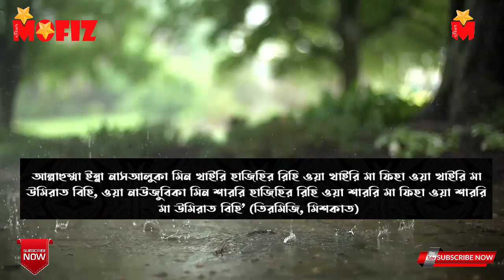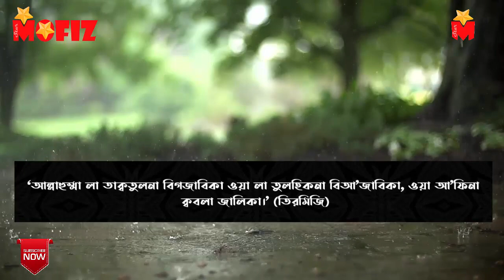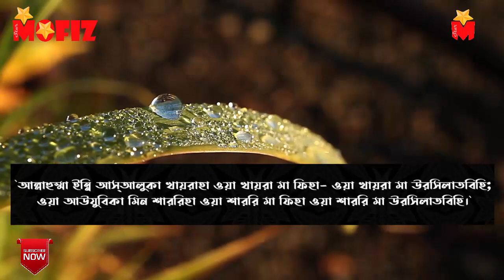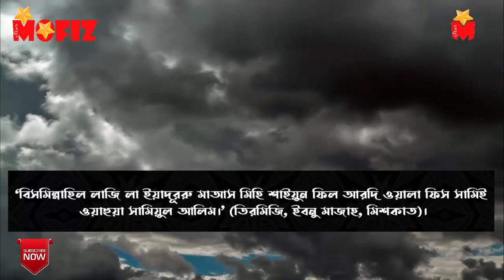ঘূর্ণিঝড় বুলবুল থেকে বাঁচার দোয়া। ঝড় তুফানের দোয়া । Cyclone & Hurricane Islamic Dua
ঘূর্ণিঝড় বুলবুলের নামকরণ : আরব সাগর ও বঙ্গোপসাগরতীরবর্তী রাষ্ট্রগুলো নিয়ে গঠিত ইকোনমিক অ্যান্ড সোশ্যাল কাউন্সিল ফর এশিয়া অ্যান্ড প্যাসিফিক (এসক্যাপ) এর ৮ সদস্যের প্যানেল সকলের সম্মতির ভিত্তিতে নতুন ঘূর্ণিঝড়ের নাম বছরের শুরুতেই নির্ধারণ করে থাকে। সেমতে ঘূর্ণিঝড় বুলবুলের নামকরণ প্রস্তাব করে পাকিস্তান।

উৎপত্তিস্থল : বুলবুলের উৎপত্তিস্থল উত্তর আন্দামান সাগর। নিরক্ষীয় ঝড় মত্ত ঘূর্ণিঝড় বুলবুল নামে পুনর্জন্ম লাভ করে।

উৎপত্তির সময় : বুলবুলের শুরু হয় ৫ নভেম্বর। এ দিন সেখানে প্রথমে নিম্নচাপ সৃষ্টি হয়, ছয় তারিখে গভীর নিম্নচাপ এবং সাত তারিখে দুপুরের দিকে এটি ঘূর্ণিঝড়ে রূপ নেয়। ওইদিন রাত থেকে এটি শক্তিশালী ঘূর্ণিঝড়ে রূপ নেয়।

দোয়ার বাংলা উচ্চারণ
উচ্চারণ : আল্লাহুম্মা ইন্না নাসআলুকা মিন খাইরি হাজিহির রিহি ওয়া খাইরি মা ফিহা ওয়া খাইরি মা উমিরাত বিহি, ওয়া নাউজুবিকা মিন শাররি হাজিহির রিহি ওয়া শাররি মা ফিহা ওয়া শাররি মা উমিরাত বিহি’ (তিরমিজি, মিশকাত)

উচ্চারণ : ‘আল্লাহুম্মা লা তাক্বতুলনা বিগজাবিকা ওয়া লা তুলহিকনা বিআ’জাবিকা, ওয়া আ’ফিনা ক্ববলা জালিকা।’ (তিরমিজি)

উচ্চারণ : `আল্লাহুম্মা হাওয়ালাইনা ওয়ালা আলাইনা।’ (বুখারি)

উচ্চারণ : `আল্লাহুম্মা ইন্নি আস্আলুকা খায়রাহা ওয়া খায়রা মা ফিহা- ওয়া খায়রা মা উরসিলাতবিহি; ওয়া আউযুবিকা মিন শাররিহা ওয়া শাররি মা ফিহা ওয়া শাররি মা উরসিলাতবিহি।`

উচ্চারণ : ‘লা হাওলা ওয়ালা কুওয়াতা ইল্লাবিল্লাহ।’ (বুখারি ও মুসলিম)

উচ্চারণ : ‘লা ইলাহা ইল্লা আংতা সুবহানাকা ইন্নি কুংতু মিনজ জ্বালিমিন।’ (সুরা আম্বিয়া : আয়াত ৮৭)

উচ্চারণ : ‘বিসমিল্লাহিল লাজি লা ইয়াদূররু মাআস মিহি শাইয়ুন ফিল আরদি ওয়ালা ফিস সামিই ওয়াহুয়া সামিয়ুল আলিম।’ (তিরমিজি, ইবনু মাজাহ, মিশকাত)।

ঘূর্ণিঝড়ের নামের তালিকা
ঘূর্ণিঝড়ের নামের তালিকা 2018, ঘূর্ণিঝড়ের নামের তালিকা ২০১৯, বাংলাদেশের ঘূর্ণিঝড়ের তালিকা, পরবর্তী ঘূর্ণিঝড়ের নামের তালিকা,

বাংলাদেশে ঘূর্ণিঝড়ের নামের তালিকা:
ভোলা সাইক্লোন, ১৫৮২ সালের ঘূর্ণিঝড়, গ্রেট বাকেরগঞ্জ সাইক্লোন, ১৯৯১ সালের প্রলয়ংকরী ঝড়, ১৮২২ সালের ঘূর্ণিঝড়, ১৭৬৭ সালের ঘূর্ণিঝড়, ১৮৩১ সালের ঘূর্ণিঝড়, ১৯৬৩ সালের ঘূর্ণিঝড়, ১৯৬৫ সালের ঘূর্ণিঝড়, ১৯৮৮ সালের ঘূর্ণিঝড়, ১৯৬১ সালের ঘূর্ণিঝড়, উড়িরচর সাইক্লোন, সিডর, ১৯৪১ সালের ঘূর্ণিঝড়।

ঘূর্ণিঝড়ের নামের তালিকা:
ঘূর্ণিঝড় ফনি,

ঘূর্ণিঝড় ও বিপদা-আপদ থেকে বাঁচার দোয়া
ঘূর্ণিঝড় ও ঝড়ো বাতাসে যে দোয়া পড়বেন

ঘূর্ণিঝড় ও বিপদাপদ থেকে বাঁচার দোয়া
ঝড়-তুফান থেকে বাঁচার দোয়া
ঘুর্ণিঝড় বুলবুল
১০ নং মহাবিপদ সংকেত
ভয়ঙ্কর এই ঘূর্ণিঝড়ের নাম ‘বুলবুল’ কে দিল?
কেন এমন জোরালো ঘূর্ণিঝড়ের নাম ‘বুলবুল’? কে রাখে এসব নাম?
বুলবুলের পর পবন-আমফান, ঘূর্ণিঝড়ের তালিকা শেষ
ভারতে আঘাত হেনেছে বুলবুল,
সুন্দরবনের কাছাকাছি বুলবুল,
সুন্দরবনে বুলবুলের প্রভাব,
পশ্চিমবঙ্গে আঘাত হেনেছে বুলবুল,

Video Footage Credit:
Videvo.nte